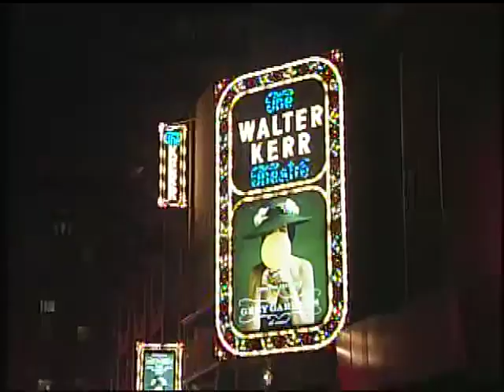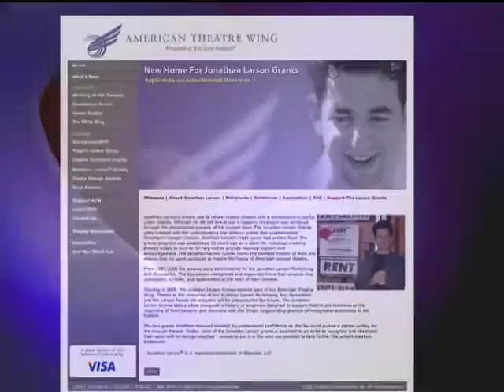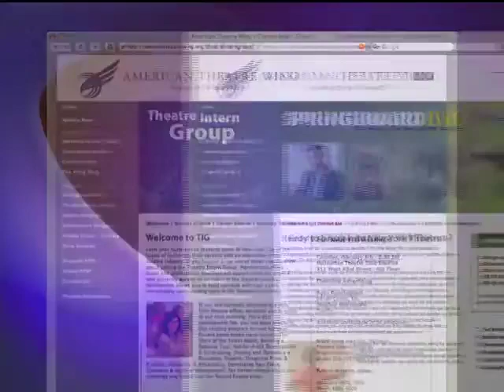99 and Under (Working In The Theatre #370)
Our guests -- Jonathan Bank, Artistic Director of The Mint Theater, Sarah Benson, Artistic Director of Soho Rep., Susan Bernfield, Artistic Director of New Georges and David Van Asselt, Artistic Director of Rattlestick Playwrights Theater -- all share the distinction of running theatres that are quite different from Broadway...venues with 99 seats or under. They discuss their mission statements and how each of their companies got started; making sure they are able to balance new voices in playwriting with more established writers when choosing and presenting plays; how, instead of competing with one another, their companies serve as resources for each other; the wealth of material, and talent, available to them; who their base audiences are and marketing strategies for broadening that base; funding challenges, particularly in difficult financial times; the pros and cons of subscriptions for their companies; how pricing structure for their smaller theatres affects the bottom line; and their goals for expansion beyond their current theatre size.

Originally taped - December, 2008